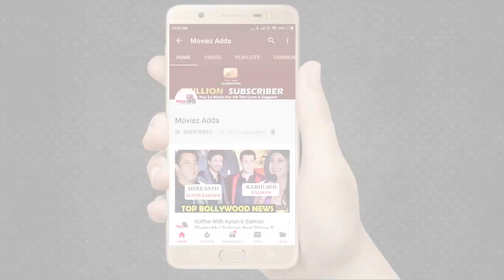Salman Khan का प्यारा Dance अपनी माँ Salma Khan के साथ : Viral Video